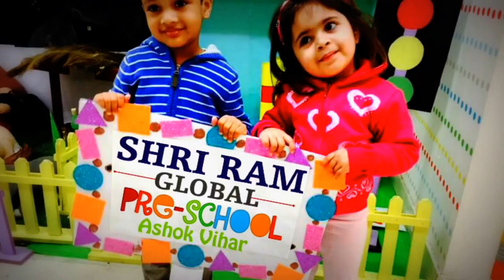Class Assembly Invitation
Our little angels are ready to take you off on a Delightful Learning Flight... Moms and Dads...Are you ready for a Magical Saturday Morning adventure? Showcase ClassAssembly LearningJourney PurpleButterfly GreenButterfly ShriRam Gps Ashok Viha